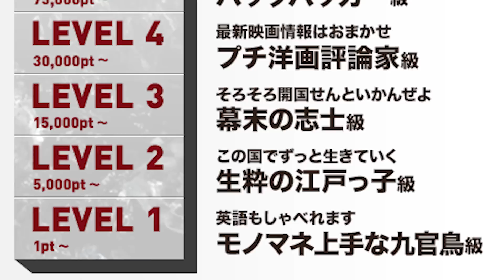【美声対決】ディカプリオ vs セトプリオ / サントリー クールバーボン・ボイスチェッカー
クールバーボン・ボイスチェッカー

プレゼントキャンペーンの応募締め切りは、9月30日です。

★タイアップレビュー★
サントリー様のPR活動に協力しています。

【カメラ】Canon 業務用ビデオカメラ XA20

【マイク】SHURE SM58-LCE ダイナミックマイクロフォン